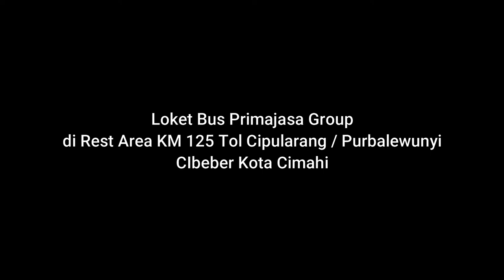Bus Keren Bus Malam Bandung Jakarta dari R3st Area KM 125 Tol Purbaleunyi Cibeber Kota Cimahi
Penampakan Bus BusKeren BusMalam Bandung Jakarta dari Rest Area KM 125 Tol Purbaleunyi / Cipularang di Cibeber Kota Cimahi menjelang Arus Mudik Lebaran 2022.

Bus-Bus Malam seperti Primajasa, MGI beroperasi sampai Jam 24:00 WIB.

Video direkam Tgl 31 Maret 2022  menjelang Bulan Suci Ramadhan bagi umat Islam.